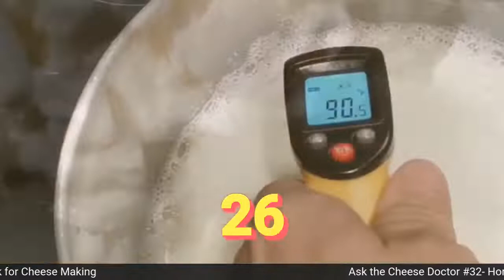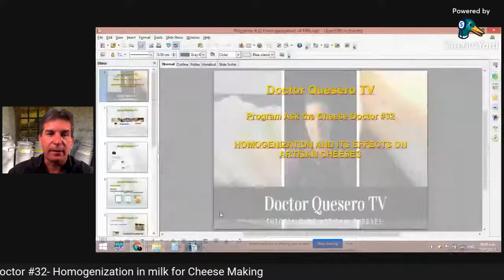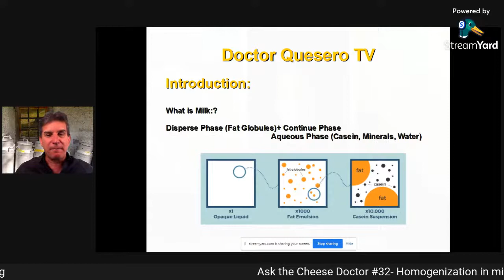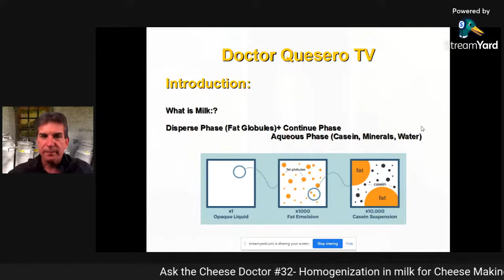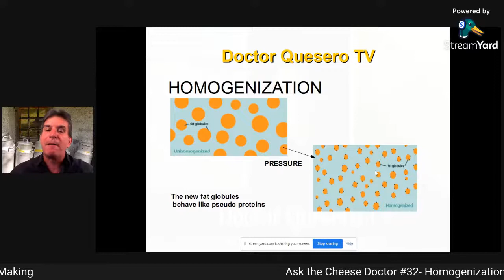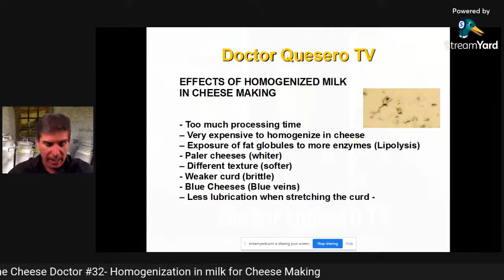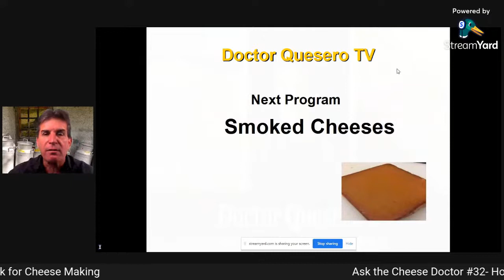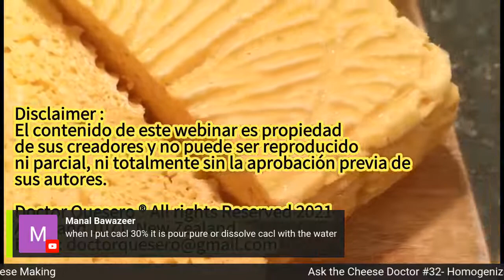Ask the Cheese Doctor- Homogenization in Milks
In today's show, Dietrich Truchsess the cheese Doctor explains how homogenization works and the factors affecting cheese making. as always he will answer all your cheese questions